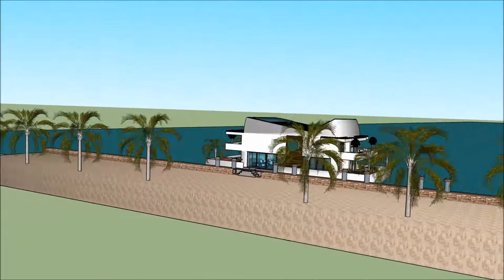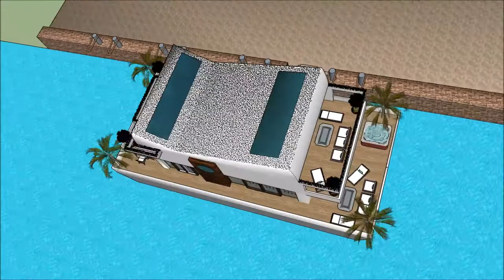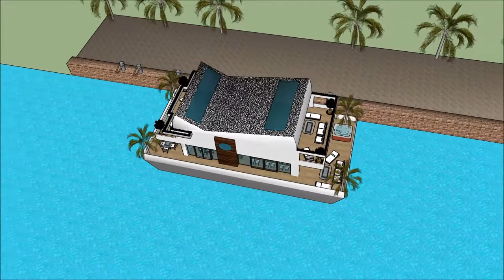عمارت جهان نما عمارت جردن خانه شناور دبی عمارت زیبا ساخت و ساز خانه عمارت جهان نما in Dubai Holland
The floating house villa houseboatzania launching an innovative high-end luxury yacht floating house villa mansion home design potentially as a display of exhibition of the عمارت جهان نما عمارت جردن خانه شناور دبی عمارت زیبا ساخت و ساز خانه عمارت جهان نما  in Dubai Holland.

The collection of the Floating house villa houseboatzania concept of عمارت جهان نما عمارت جردن خانه شناور دبی عمارت زیبا ساخت و ساز خانه عمارت جهان نما  in Dubai Holland consists of high luxury and architectural art pieces in minimalism combined with living on the waterfront of the harbour.

The floating house villa mansion yacht design has the basis to sustain living with high standards and contemporary structural design عمارت جهان نما عمارت جردن خانه شناور دبی عمارت زیبا ساخت و ساز خانه عمارت جهان نما  in Dubai Holland with numerous of prospects for excessive living and celebrating the desire of life worldwide: